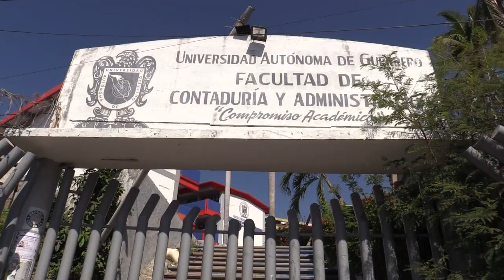RTGnoticias | Regresan a clases presenciales todas las unidades académicas de UAGRO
Todas las unidades académicas entre nivel medio superior, superior y posgrado  de Acapulco y Coyuca de Benítez de la Universidad Autónoma de Guerrero regresaron a clases presenciales sin ningún contratiempo, confirmó la Coordinadora de la Zona Sur de la UAGRO, América Bautista.